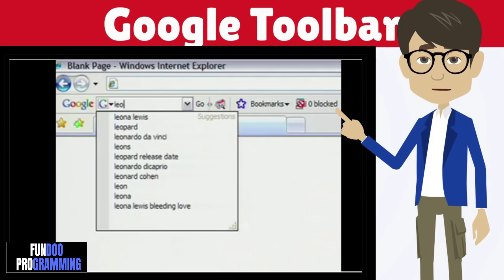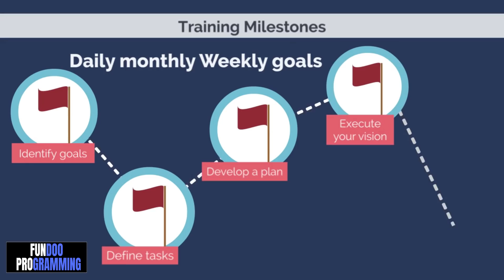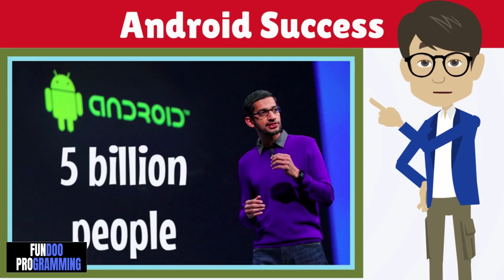Sundar Pichai Success Story in Hindi | GOOGLE CEO | Sundar Pichai Motivational Biography|FundooBoy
Books :
1).13 Things Mentally Strong People Don't Do Book IN (kindle)
2).13 Things Mentally Strong People Don't Do IN (HINDI)
3).13 Things Mentally Strong People Don't Do Book IN (ENGLISH)